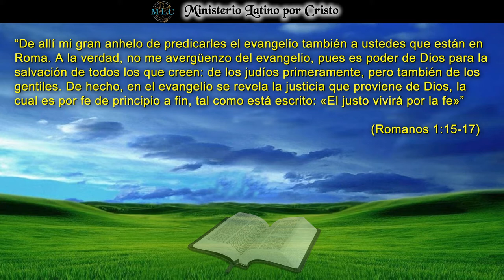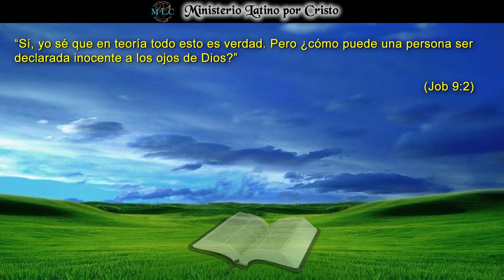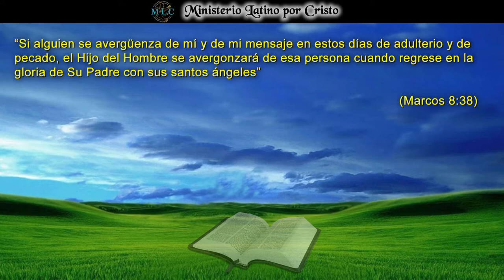NO ME AVERGUENZO DEL EVANGELIO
En la Reflexión de este día, nos damos cuenta del gran privilegio y responsabilidad que como cristianos tenemos al ser recipientes del evangelio de Jesucristo. Pablo nos dice: “No me avergüenzo del evangelio”. Necesitamos examinar nuestro corazón. ¿Sientes tu vergüenza de proclamar tu fe? El Señor Jesús nos dice que si nos avergonzamos de Él y de su mensaje en estos días llenos de maldad, El se avergonzara de nosotros en Su regreso triunfal, meditemos en lo que esto significa. ¡Dios Te Bendiga!